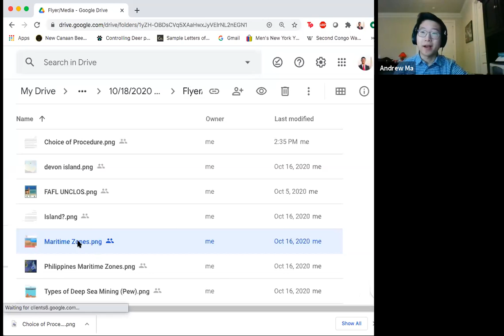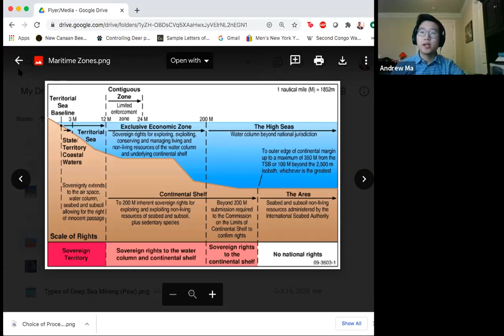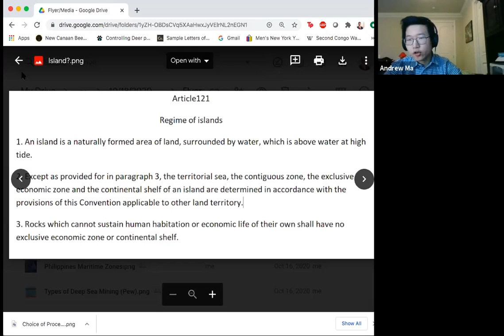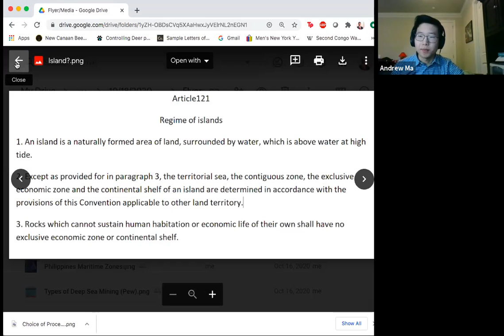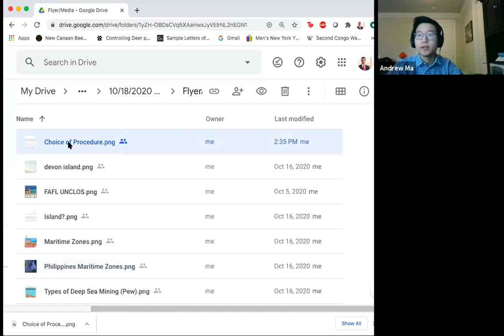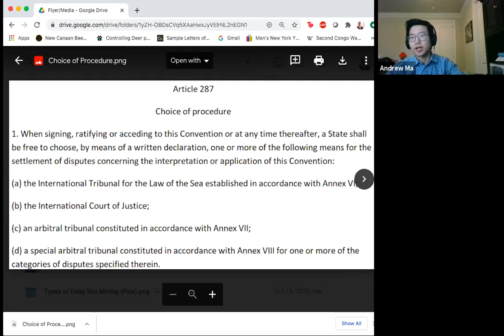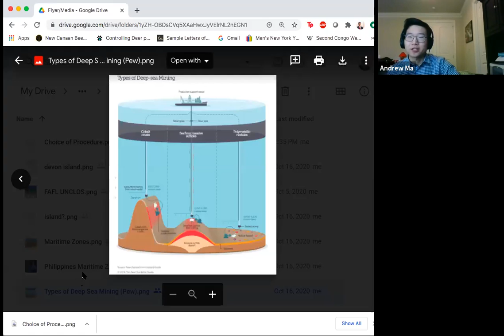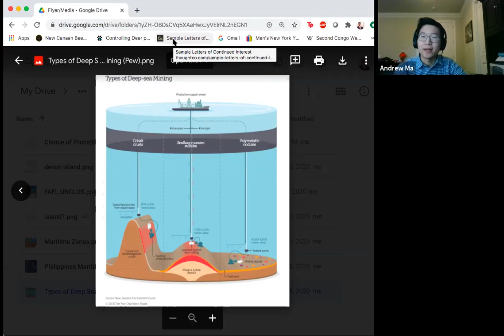FAFL - Off the Shelf: Modern Maritime Issues and the UN Convention on the Law of the Sea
As SpaceX announces it will bring Tom Cruise to space for a movie and humanity contemplates the possibility of life on Mars, the vast majority of the oceans remain unexplored. In fact, more people have set foot on the moon than have reached the bottom of the ocean. In this event, we were joined by Andrew Ma, Co-founder and Executive Director of the Onero Institute. We discussed the fundamentals of international law and the law of the sea through an examination of some of the key parts of the United Nations Convention on the Law of the Sea. We then analyzed how these pertain to some of the most pressing political issues of our time, and point out some future issues that deserve some more attention.

Foreign Affairs with Future Leaders is a series of youth-led discussions which analyze various international issues and topics by collaboratively addressing their most critical questions. They are co-hosted by the Onero Institute and the Delta Phi Epsilon Professional Foreign Service Fraternity and Sorority at GWU.